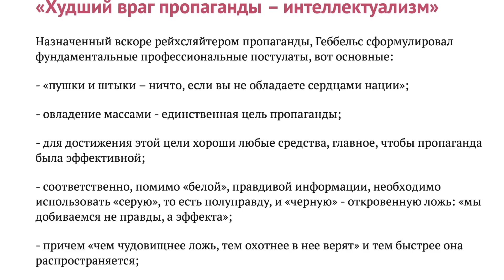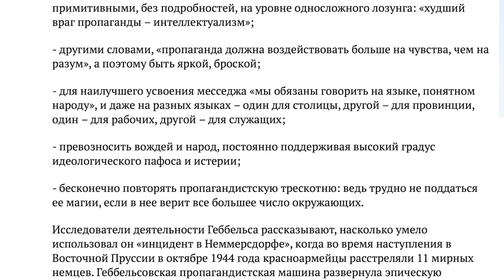"Мы можем проиграть?" - Скабеева уже давно осознала неизбежное